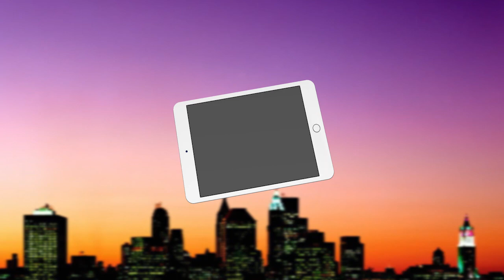Martin Foley MP, Minister for Lots of Things on The SHTICK S55-02 Seg.1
Martin Foley MP, Minister for Lots of Things in the Andrews Government has a chat with Henry about his Portfolios and the upcoming State Elections.